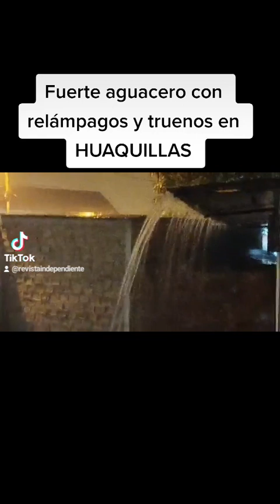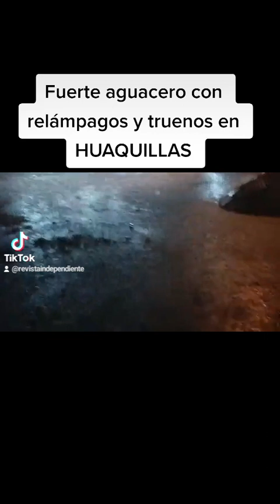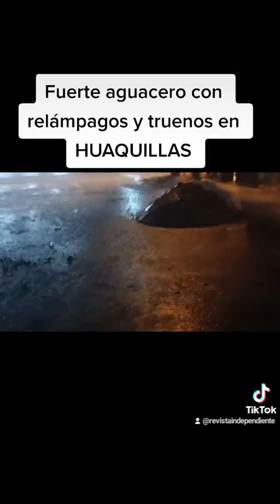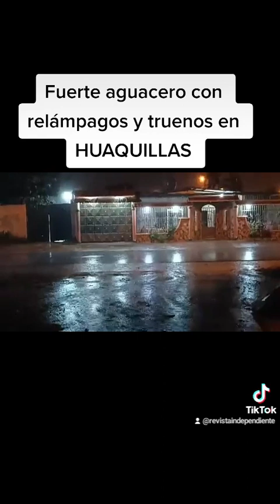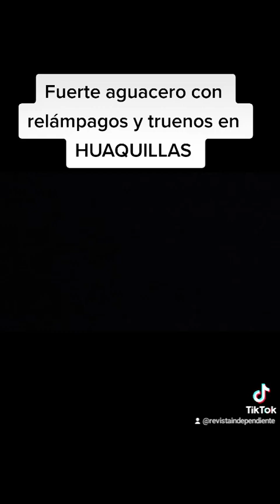Fuerte lluvia con relámpagos y truenos en HUAQUILLAS. Provincia de El Oro.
Fuerte lluvia con relámpagos y truenos en HUAQUILLAS. Provincia de El Oro. Ecuador
HUAQUILLAS frontera Sur de Ecuador límite con Perú. Distrito de Aguas verdes. Solo divide a las dos ciudades, el canal internacional. A esta hora de la noche. Hay varias calles inundadas.